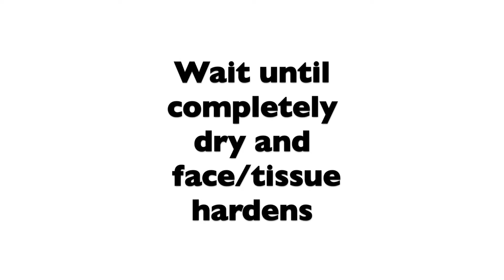Make it yourself: Homemade Egg Face Mask